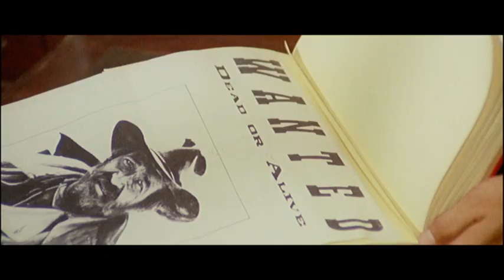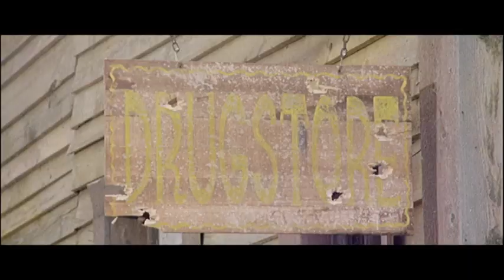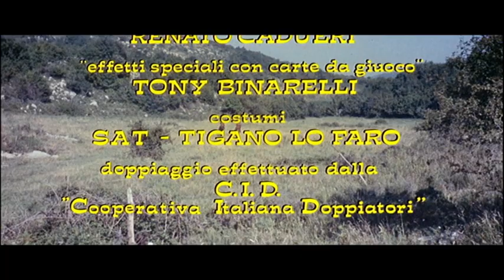Alleluia e Sartana figli di Dio - Film completo by Film&Clips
Regia: Mario Siciliano
Sceneggiatura: Adriano Bolzoni, Kurt Nachmann
Star: Alberto Dell'Acqua, Ron Ely, Uschi Glas
(1972)

Due artisti della truffa finiscono per aiutare i membri di una chiesa di provincia a non perdere i loro soldi a causa di una banda di truffatori.